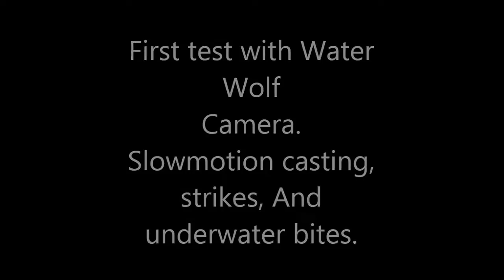Water Wolf Test, first film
Water Wolf camera first film. slowmotion casting, bites and underwater strikes.